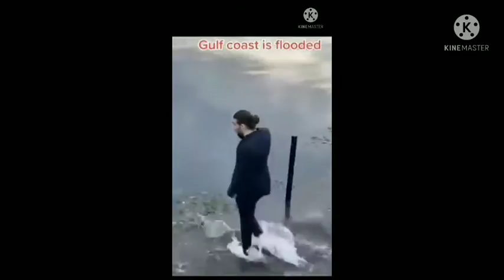🥰 full funny video 😭funny short🤣vdeo fanvideo jokes memes video smart Rasid Ali motiwetion 💔